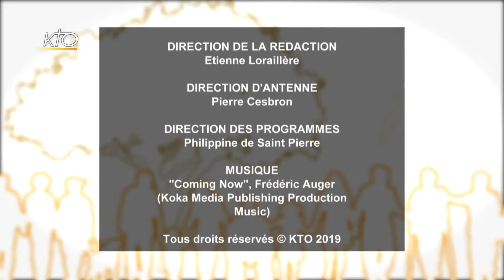Entraîner par l´exemple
Les petits enfants ne sont pas les seuls à imiter. Nous sommes tous influencés les uns par les autres... D´où l´importance de faire preuve d´un comportement incitatif au bien, au beau et au vrai.
Ecologie humaine du 01/05/2019.